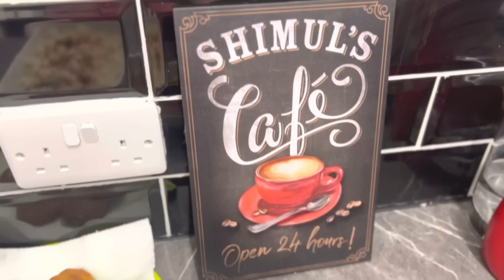সিলেটী ভাষায় ভ্লগ করলাম এই জীবনে প্রথম 🌹 দেশ থেকে আনা আম্মুর রান্না করা খাবার খেলাম 🥹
I’ve tried speaking sylheti language in my vlog for the first time. Please pardon me if I’ve done any mistakes. One of my sylheti friends helped me with this.
I did this video because I’ve lots of friends from sylhet and they are really nice people ♥️